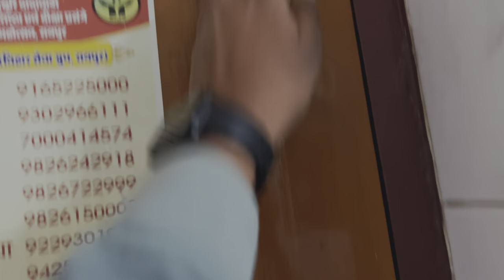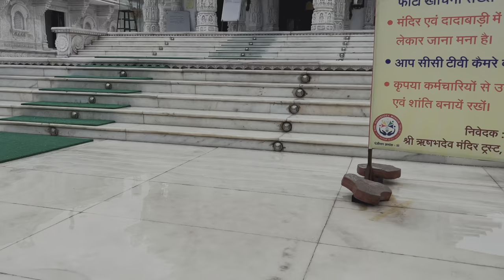Raipur dada wadi jain temple